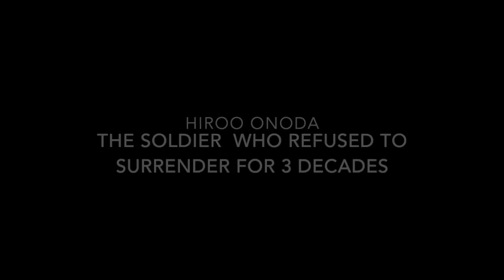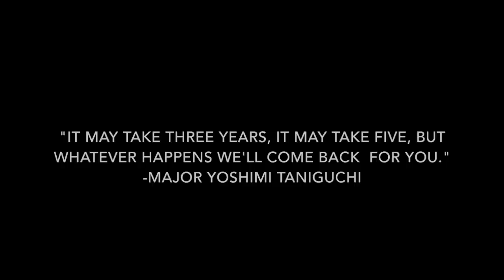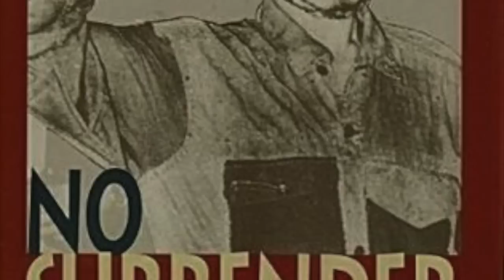Hiroo Onoda: The Soldier Who Refused To Surrender For 3 Decades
NHD Documentary Submission
Hiroo Onoda: The Soldier Who Refused To Surrender For Three Decades
Created by: Lesya Silkovska and Cassandra Chantland
Senior Division-Group Documentary

Hiroo Onoda was a brave Japanese soldier, who did not surrender for 29 years after World War 2 had ended.
The last Japanese soldier documentary.
Japanese soldier who hid in the jungle for 29 years.
No Surrender- My Thirty Year War.